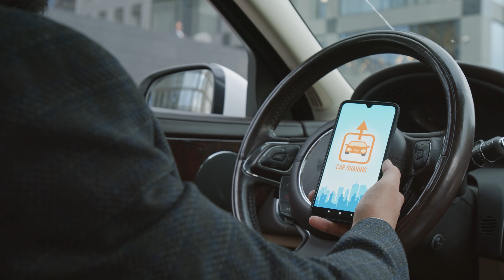Wölfersheim - VLOG #189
Mit schnellen Schritten geht es auf Weihnachten zu und auch in dieser Woche informieren wir in unserem VLOG wieder kurz und knapp über aktuelle Themen aus der Gemeinde.

00:00 Intro und Begrüßung
00:14 Spielplatzkonzept beschlossen
00:28 Carsharing soll angeboten werden
00:48 Gemeindevertretung
01:03 Obstbaumschnittkurs mit Mirko Franz
01:21 Musical des Melbacher Kinderchores
01:47 Weihnachtsfeier Senioren
01:59 Weihnachtsbasar in der Marktscheune
02:11 Weihnachtsbeleuchtung Rathaus
02:20 Christbaumsingen und Abschluss